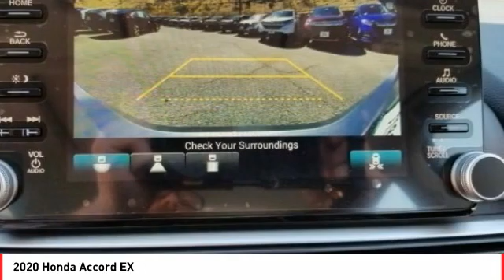2020 Honda Accord Cathedral City CA 823863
2020 Honda Accord EX